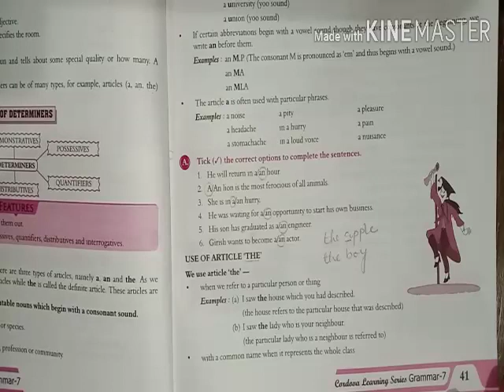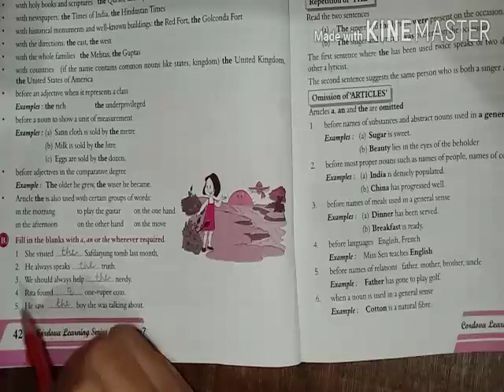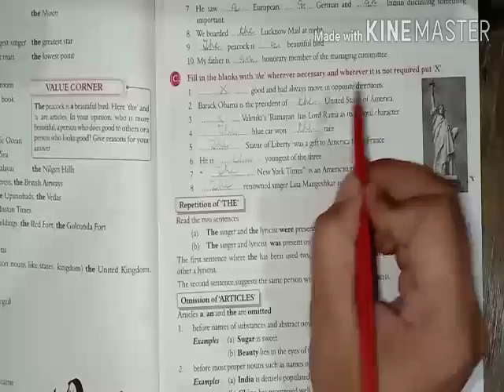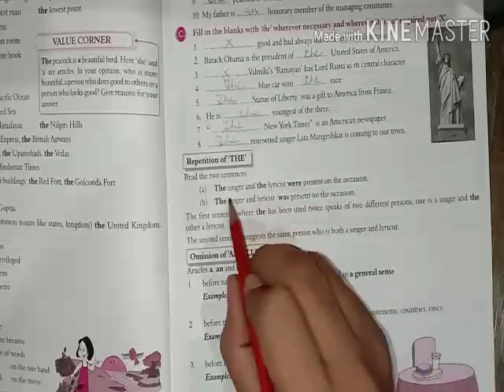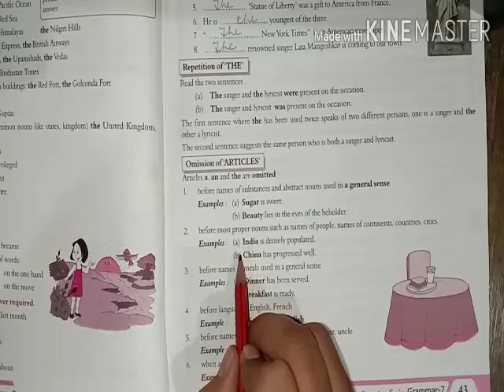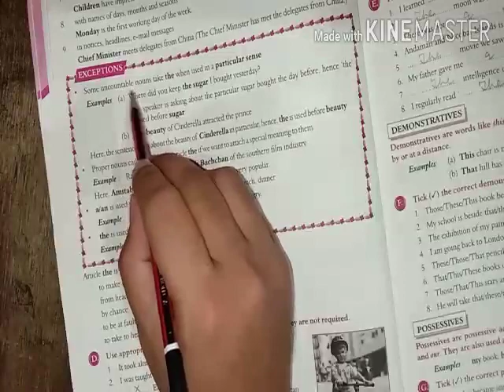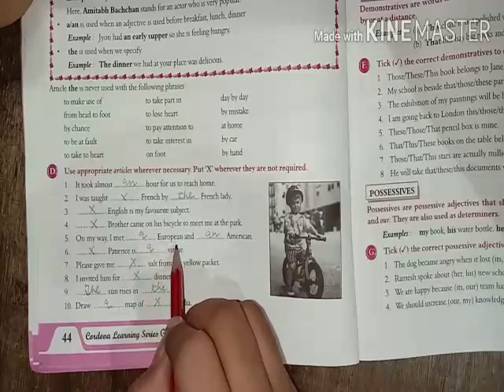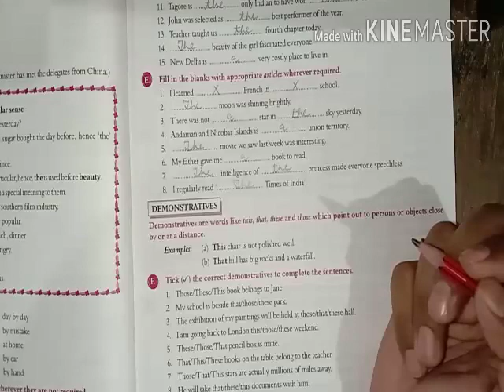Class VII Eng I Chp 5 explanation and exercise